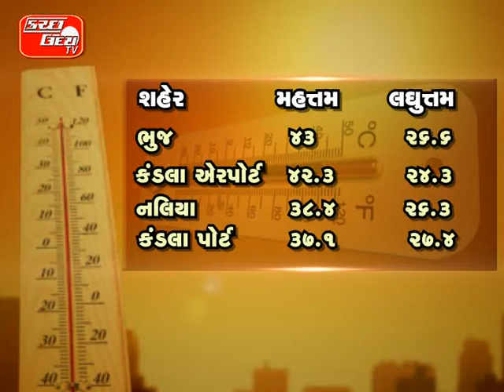KUTCHUDAY TV NEWS 29 04 2014 PART 1